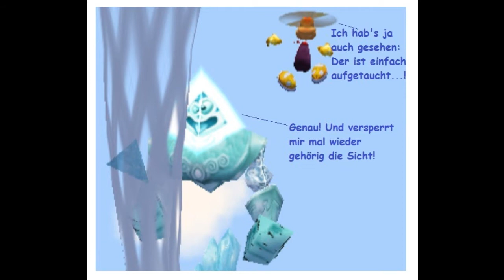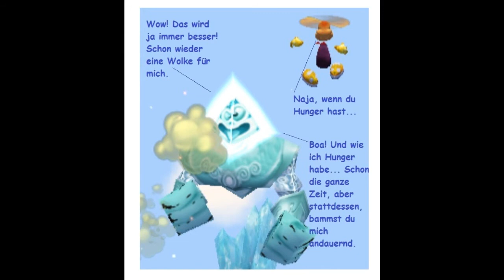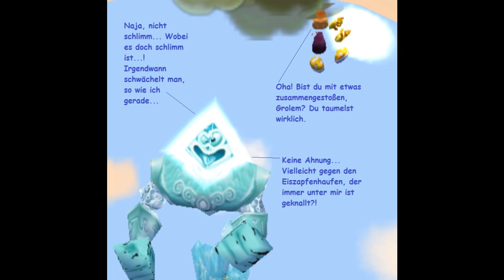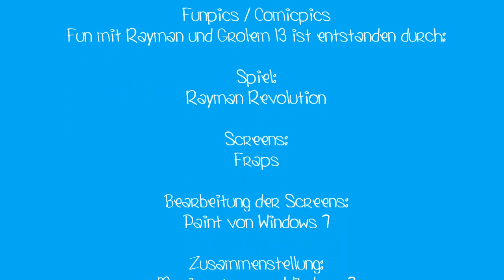Funpics 8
Es geht weiter in Sachen "funpics" oder auch "Comicpics", ein paar nicht ernst zu nehmende Screenshots mit Rayman und Grolem 13, die sich auch hier wieder, wie so oft auf den Arm nehmen und wild durch die Gegend faseln. Viel Spaß beim Schmunzeln. Den Vorgänger kann man hier anschauen: